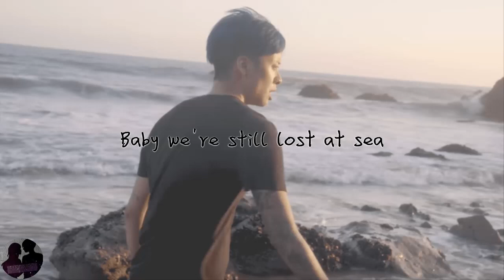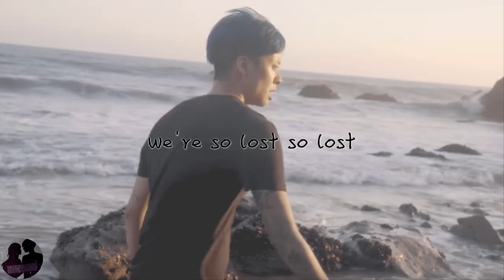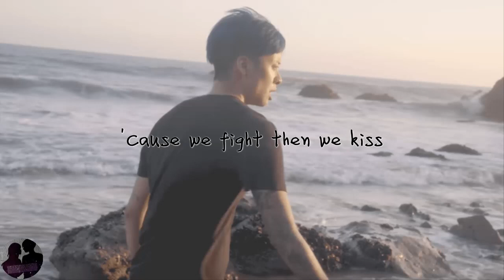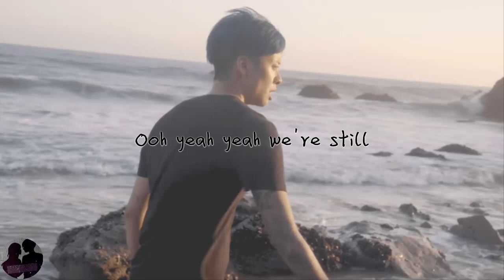Amber Liu - Lost At Sea